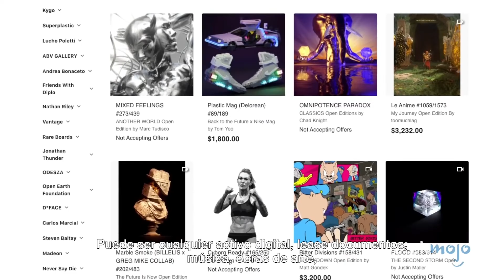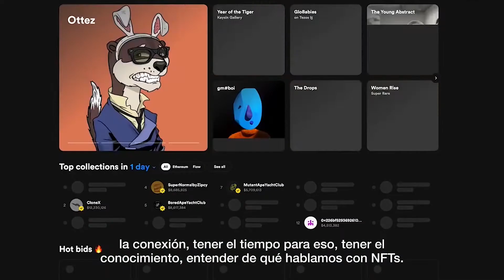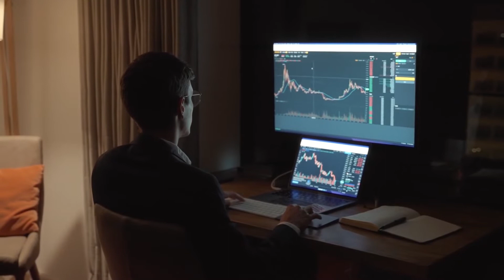EnfoqueUNTREF Sol Verniers - Bienes digitales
La Maestranda en Tecnología y Estética de las Artes Electrónicas, Sol Verniers, explica qué significan los NFTs y los bienes digitales.